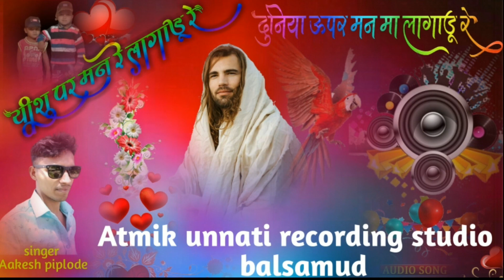Duniya Uper man ma lagadu re singer Aakesh piplode. Atmik unnati recording studio balsamud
Adivasi song
masih yeeshu song

Jesus song Adiwashi masih Geet